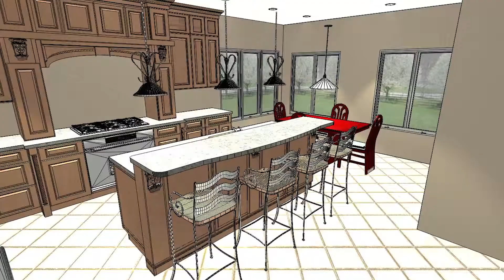Meet Kitchen Remodeling Contractors Bucks County PA Kitchen Contractors Bucks County PA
Finding Custom Kitchen Contractors In Bucks County PA should start with Gil and the Custom Spot kitchen design team. This Bucks County PA kitchen contractor has a showroom located on Street Rd in Warminster Pa to help narrow down one of the widest  kitchen cabinets and counter selections in Bucks County.  With this Kitchen design pro helping through a proven kitchen design process you can narrow down these selections to find and design your dream kitchen with right kitchen products.

If your looking for a custom kitchen design team that use the latest and hottest trends in the kitchen design industry, Gil has the kitchen design experience to work with all size kitchen designs and budgets.